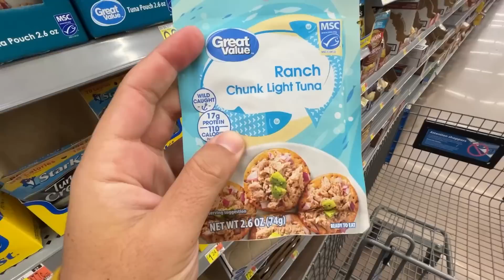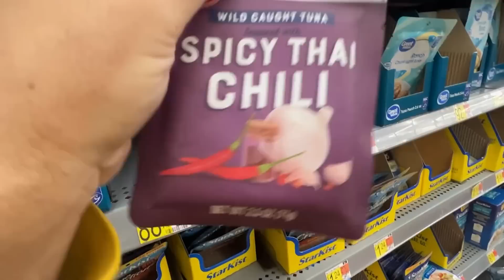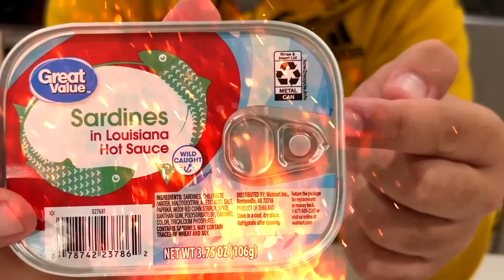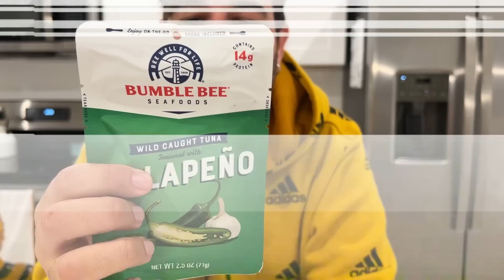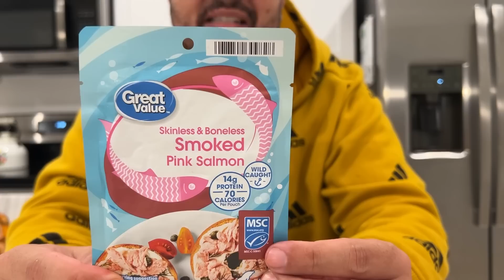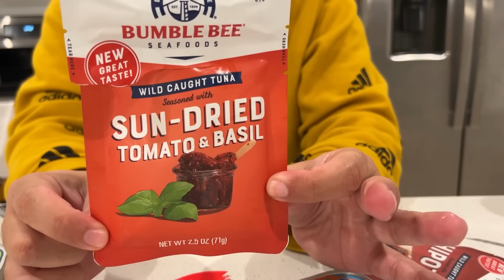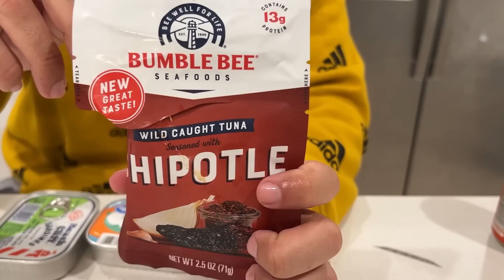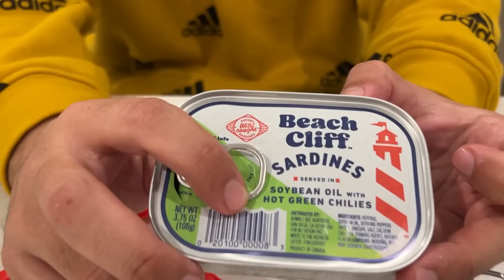COMPREI E PROVEI OS ENLATADOS DE PEIXES (MAIS BARATO DOS EUA)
ABSURDO OS PREÇOS DESSAS SARDINHAS E ATUMS NOS ESTADOS UNIDOS